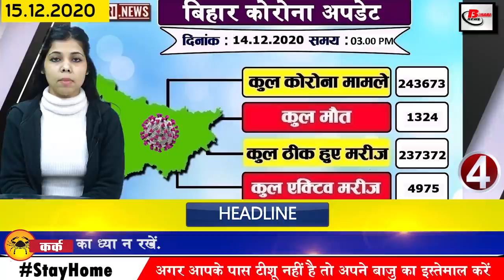Daily Bihar News of Muzaffarpur,Patna,Gaya,Nitish Kumar,Panchayat elections,Bihar Police,River Ganga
Daily Latest and Breaking news of Bihar districts in Hindi i.e. 15 December 2020.Info of corona in
Bihar, Nitish Kumar,Gaya,BiharPanchayat elections,Bihar Police, River Ganga,Kosi, East Champaran

1. Quickly filled applications for 8, 10 and 12 pass Army recruitment rally
The Indian Army is going to organize a recruitment rally in various districts of Gujarat. Interested and eligible candidates as well as 8th, 10th and 12th pass youth can apply online by visiting The last date for application is 18 January 2021. These recruitment will be done on the posts of soldier general duty, soldier technical, soldier technical aviation / ammunition soldier tradesman, soldier clerk, store keeper, nursing assistant. Let me tell you that the selection process will be on the basis of physical efficiency test ie PTI and written test, with negative marking in the written test.
2. You will get to see a lot in the Kesariya Bodh Stupa of EastChamparan
3. Now there will be registration for nine crops under the crop assistance scheme
4. More than 400 cases of corona found in Bihar
According to information shared by the health department, in the last 24 hours of the last day in Bihar, a total of 425 cases have been reported, after which the number of affected people has increased to 243673. Talking about the top 3 districts affected, 195 new cases have been confirmed in the capital Patna, with 26 cases in Muzaffarpur and 22 cases in Saran.
5. Chief Minister Nitishkumar launches climate-friendly agriculture program
6. Increased chance of light rain in some places of Bihar in next 2 to 3 days
There is a continuous change in the weather of Bihar for the past several days, there is a problem of fog in the entire state, although the effect of fog has been less in the state during the last 24 hours and the problem of cloud cover has been seen in the entire state is. According to the weather scientists, during the last 24 hours, the maximum temperature was seen near normal. If we talk about Gaya, then the temperature of Gaya was recorded around 2 degrees above normal.
7. Corona vaccination work to be done in Bihar in three phases

8. Ward-wise voter list may raise objection in BiharPanchayatElections

9. After the RiverGanga, preparations started to clear seven other rivers of Bihar including
10. Today Bhumihar born Gurmeet Chaudhary will speak in Bihari identity
11. Government is preparing to make policy on the status of wetlands in Bihar
12. In Bihar, the selected police personnel will get commando training
13. Uday Shankar Industry Chamber of Bihar to become new president of FICCI
14. Good news for the industry sector in Bihar
15. Those who use the manure received in the grant for farming are not good for non-agricultural work
16. Bihari Boy Dhruv Verma, popularly known as Indian James Bond, is spreading water in Europe
17. Biharpolice Association told fake by home department
18. Mess and Lodge in bad condition due to closure of coaching institute in lockdown
19. Government of Bihar gets exemption to keep fiscal deficit at 5 percent
20. Jagadanand Singh told expectation from Jungle Raj in Bihar is meaningless
21. Corona related questions can be asked in CBSE and CICSCE board exam
Corona's influence is in the entire world at the present time due to the corona, common life and work are slowly coming back on track, but educational institutions are still locked. Meanwhile, the date of the examinations is coming near, according to the information received, the questions of many subjects in the board examination of CBSE and CICSCE in 10th and 12th will be related to Corona.
22. Today's date in India's history is recorded due to many reasons
On this day in 1950, decorated with Bharat Ratna and the first Deputy Prime Minister of independent India and Iron Man Sardar Vallabhbhai Patel said goodbye to the world. India's S. Vijayalakshmi Pandit was elected the first woman president of the eighth session of the United Nations General Assembly in 1953. Walt Disney, the founder of the world's largest animation company, breathed his last in 1966.
23. Akash selected the best T20 team of the decade
24. Can easily run whatsapp using landline number
25. Now let us know what were the prices of bullion market and petrol diesel
Gold price on December 14 was Rs 48,150 per 10 grams for 22 carats while Rs 49,150 per 10 grams for 24 carats. On the other hand, if we talk about silver, the price of moon was Rs 63,200 per kg. Apart from this, the price of petrol in the capital Patna was Rs 86.42 per liter. The diesel was Rs 76.19 per liter.
26. Deputy Chief Minister Tarkishore Prasad and BJP in-charge Bhupendra Yadav meet
27. Nitish Kumar convenes cabinet meeting after 28 days
According to you, what steps should the government take to increase the income of farmers in Bihar